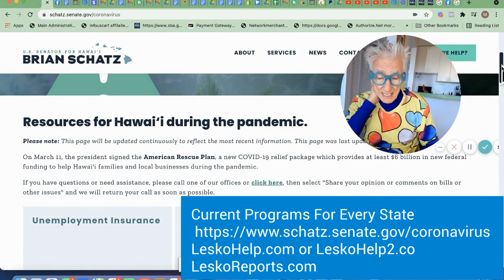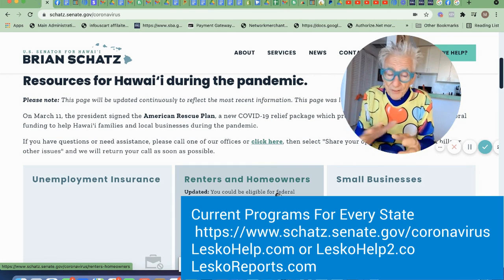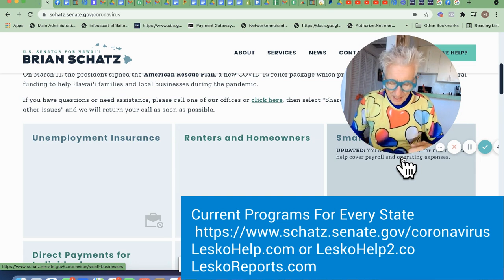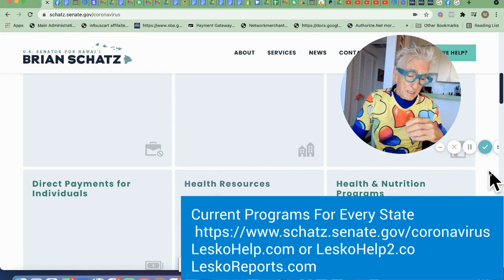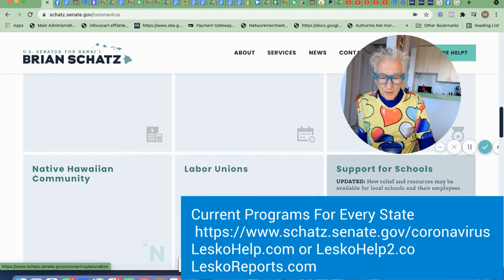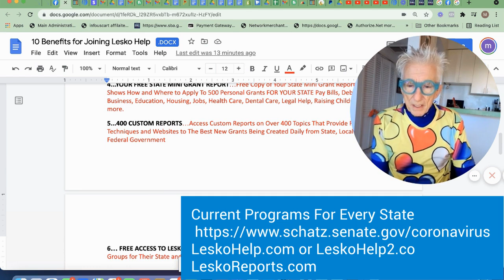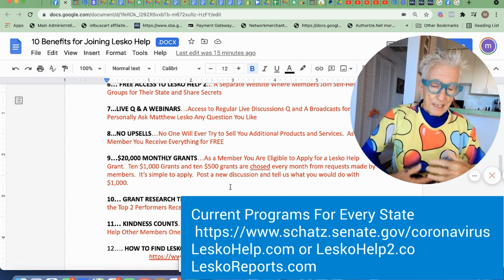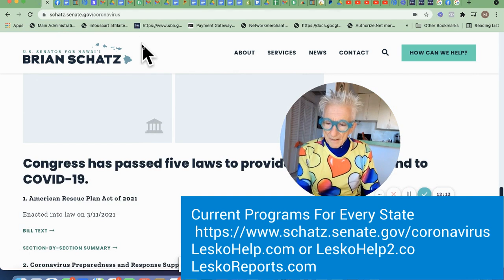Lot's Of $3k to $18K Covid Grants Still Available From Older Stimulus Programs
1...LeskoHelp.com. $19.95 Personal Grant Help
2...Lesko-Help-2.mn.co $19.95 Personal Grant Help no Facebook
3...LeskoReports.com $5.95 Mini Grants For Your State
4...LeskoClothes.com. Wear Your Heart Out.